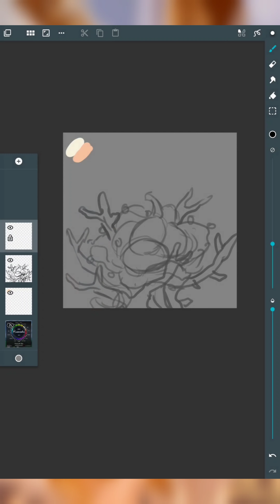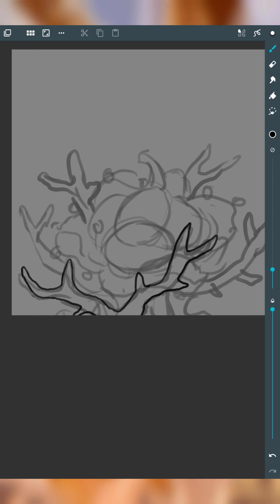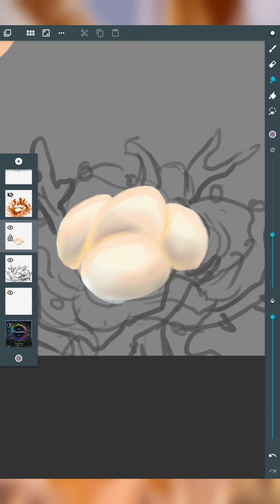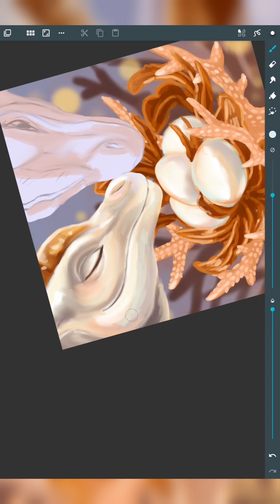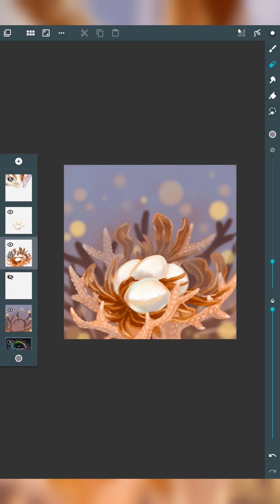Huevember: Pearl Dragons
Day 5 and 6, I draw a pair of sea Dragons with their pearl like eggs.
Trying my hand at a month long challenge. This one is from Cara and is called Huevember.